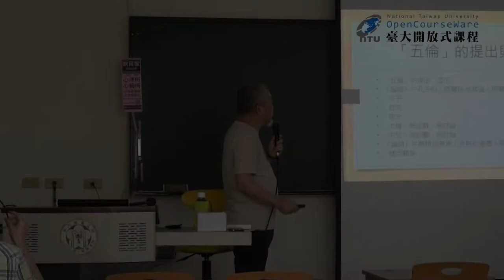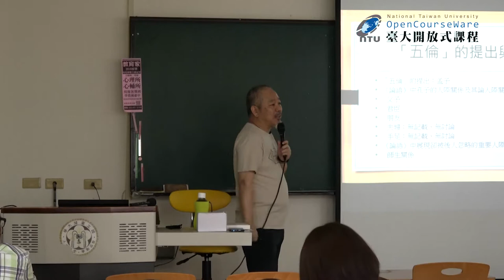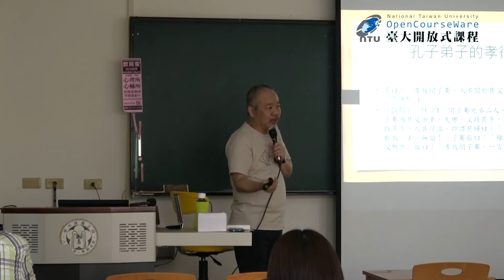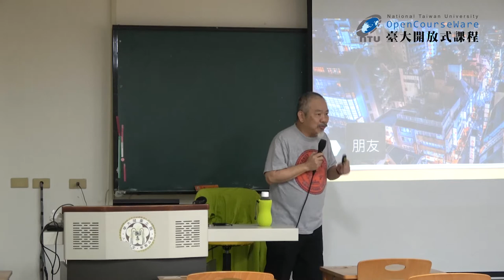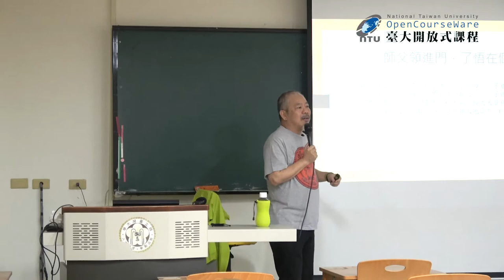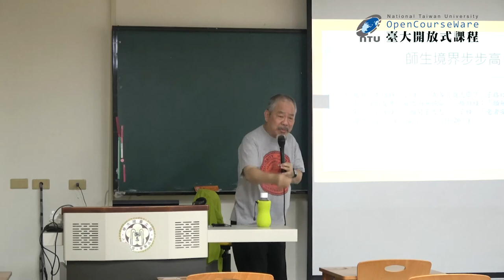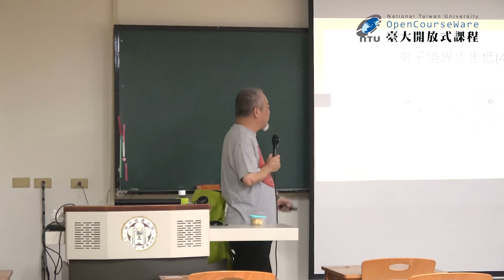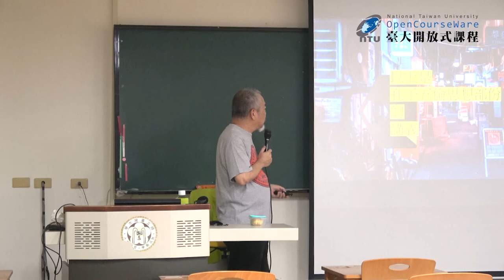聖哲社會學 10. 孔子 III：思想 (二) 父子、君臣、朋友、夫婦、師生